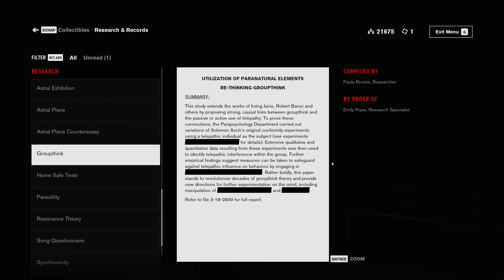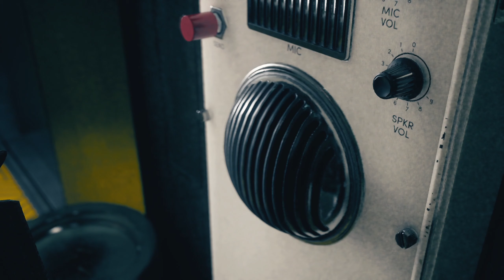Control part 5